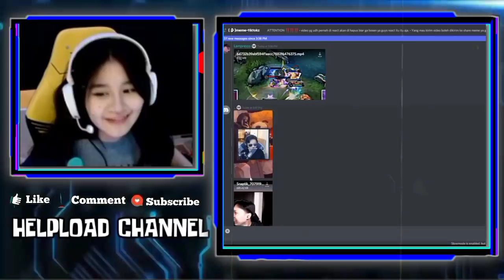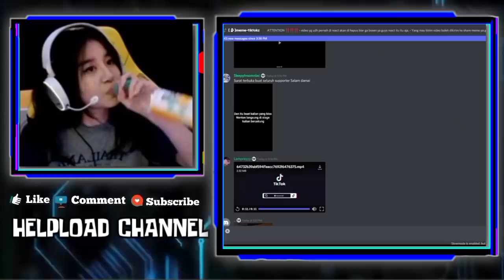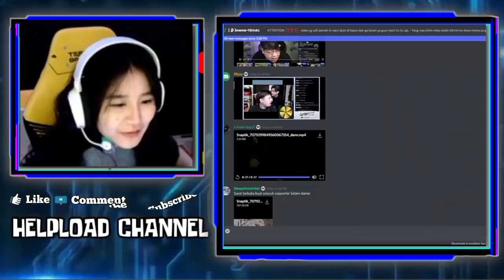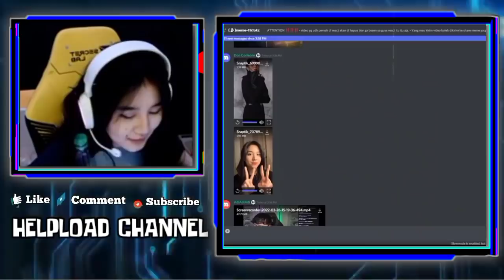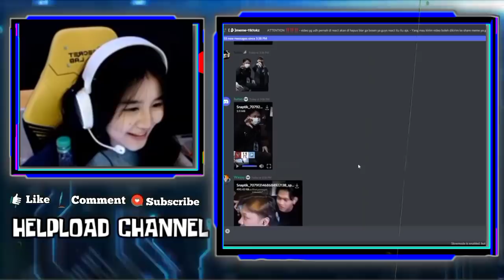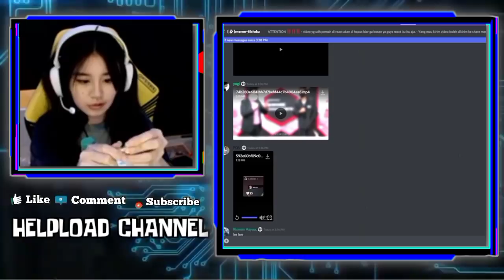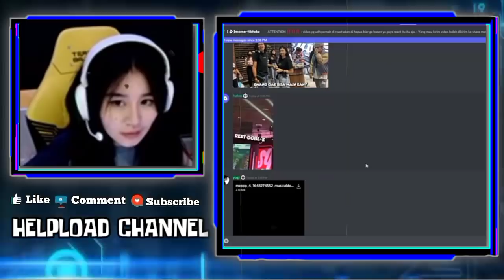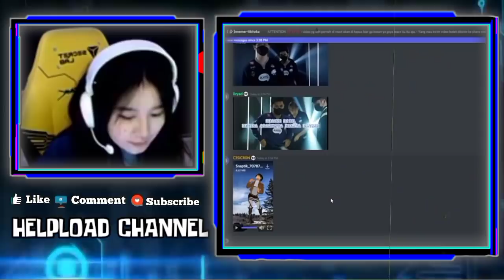Reaksi Gebi Liat Ferxiic Marah Karena REKT Di Bacotin - Reaksi Gebi Dengar Kata Toxic Ke Player Evos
REAKSI GEBI LIAT FERXIIC MARAH KARENA REKT DI BACOTIN

REAKSI GEBI DENGAR KATA KATA TOXIC KE PLAYER EVOS
REACT VIDEO REKT NEMANIN CELIBOY FARMING

•Thanks